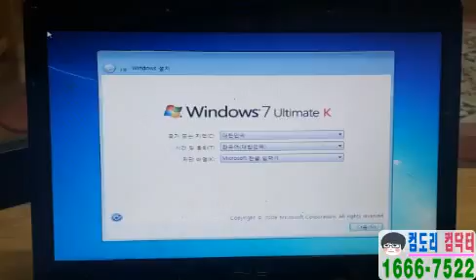봉천동컴퓨터수리-신림동 아수스노트북 업그레이드, ssd설치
봉천동컴퓨터수리 신림동컴퓨터수리 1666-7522

요즘은 컴퓨터부품 중에 어떤 제품이 좋냐고 물어보면 답을 못드립니다. ㅎㅎㅎ 단지 좋은 제품 제값 주고 사시라는 말밖에 못해 드립니다. 어떤 제품이든 새 제품이라고 해도 고장률이 존재하니까요^^

건영2차에서 아수스노트북 사용중 부팅이 안되서 봉천동컴퓨터수리 신림동컴퓨터수리에 의뢰하셨는데 기존에 ssd설치된게 고장입니다.

기존에도 아수스노트북에 ssd설치하여 사용하고 계셨습니다. 이미 좋다는건 다들 아시기 때문에 더이상 설명을 드리진 않겠습니다. 저렴한 제품으로 준비를 했습니다.

이런 노트북은 작업이 참 쉽습니다. 신림동컴퓨터수리 봉천동컴퓨터수리는 ssd를 장착한 다음에 다시 재조립을 했습니다.

노트북은 어떤 하드디스크든 고정되는 부품이 별도로 존재하고 2번 정도의 조립 단계를 거칩니다. 말은 어렵게 하지만 정말 쉬워요^^

항상 그렇듯이 데스크탑, 노트북에 ssd설치를 하고 나면 당연히 포맷을 하겠죠? 항상 같은 레파토리 ㅠ.ㅠ 가끔 일이 지칠때도 있습니다. 하지만 저희쪽 일만 그러겠어요? 세상 모든 일이 마찬가지죠. 먹고 살려면 참으면서 열심히 하는 수밖에 없습니다.

봉천동컴퓨터수리 신림동컴퓨터수리는 포맷이 끝나자 마자 바로 백신부터 설치를 합니다. 만에 하나 인터넷을 연결하거나 데이터백업 중에 일어날 수 있는 사고를 미연에 방지하고자 하기 위해서입니다. ㅎㅎㅎ

드라이버는 필수^^ ssd설치후 별다른건 없지만 가장 중요하게 생각을 하셔야 합니다. 누구나 쉽게 설치할 수 있지만 대부분 중요성을 모르시더군요!

심지어 컴퓨터수리 하는 기사들 조차도 우습게 아는 분들이 있어서 제가 혼낸적이 있습니다. 그렇게 일하고 어떻게 먹고 사냐구요!

이미 사용 경험이 있으셔서 빠른줄 모르고 사용할 수도 있습니다. 신림동컴퓨터수리 봉천동컴퓨터수리는 최적화 작업으로 조금이나마 빠르게 해 드립니다. 똑같다면 의미가 없잖아요^^

ssd는 아직까지 업그레이드에 있어서는 대세라고 생각합니다. 휴일, 야간 24시 출장합니다.